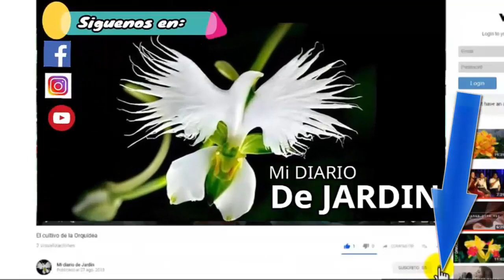PLANTA SCHEFFLERA ARBORICOLA JANINE CUIDADO Y CULTIVO, diferencias, mi diario de jardin.